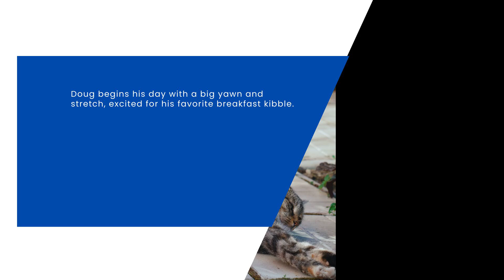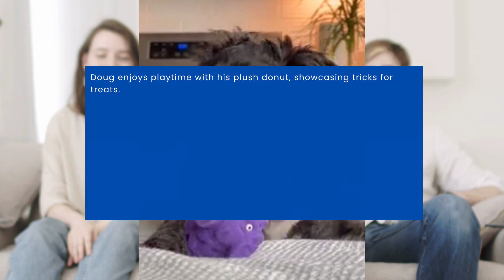Doug the Pug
### Title:
"Behind the Scenes with Doug the Pug: A Day in the Life of an Internet Sensation"

### Description:
Get an exclusive look behind the scenes with Doug the Pug, the internet's favorite furry superstar! Follow Doug and his human as they go through a typical day filled with fun, photo shoots, and adorable moments. From breakfast to bedtime, see what it's like to be a social media sensation.